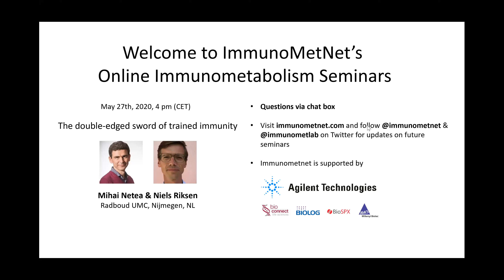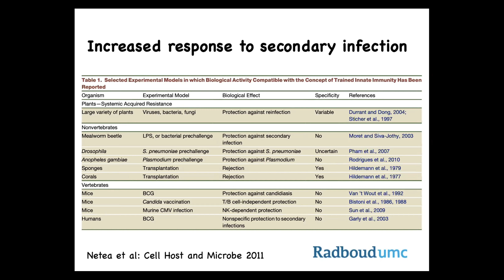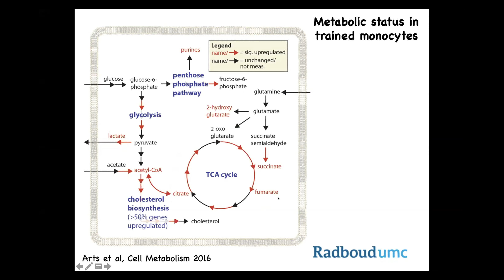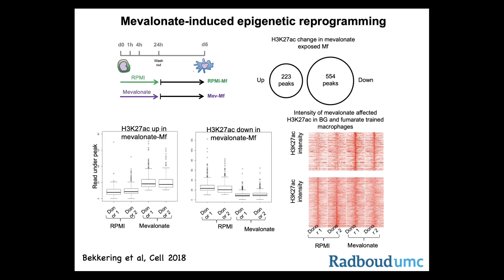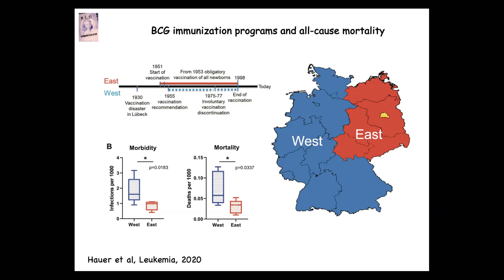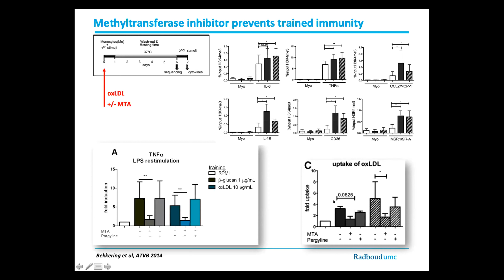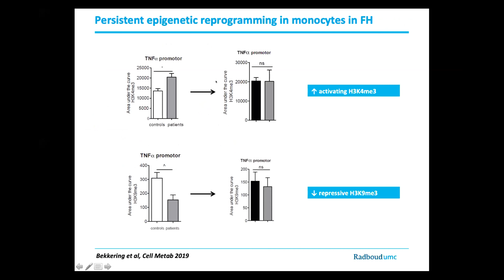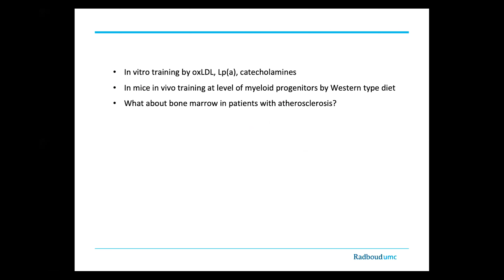Mihai Netea and Niels Riksen at ImmunoMetNet's Seminar - The double-edged sword of trained immunity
Immunometnet is a symposium organized by Jan Van den Bossche and colleagues at Amsterdam UMC to build a network between immunology and metabolism research and medicine.

The ImmunoMetNet symposium and the workshop planned on May 13-14, 2020 are postponed.

To provide you your weekly shot of immunometabolism, we set up weekly Online Immunometabolism Seminars, every Wednesday at 4 pm (CET).

and follow @immunometnet and @immunometlab on Twitter for more immunometabolism-related content.

On May 27th, Mihai Netea and Niels Riksen from Radboud University (Nijmegen, NL) presented 'The double-edged sword of trained immunity'.

Big thank you to Mihai and Niels for allowing us to make this presentation available for future watching!

We would like to get your feedback and hope you like these online immunometabolism seminars.